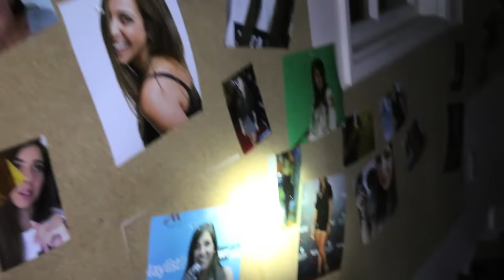CRAZY STALKER FAN! | STORYTIME w/GABBIE SHOW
Featuring Jonathan Baron as "Stalker"

NEW (VIDEO) PODCAST with ROSANNA PANSINO!

Music.ly - shanedawsonsucks
Vine - @shanedawson